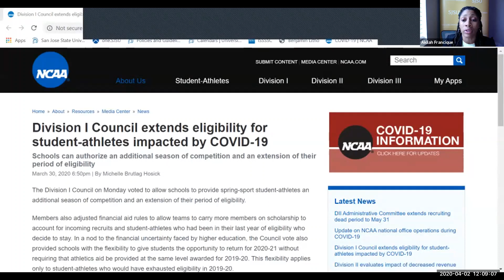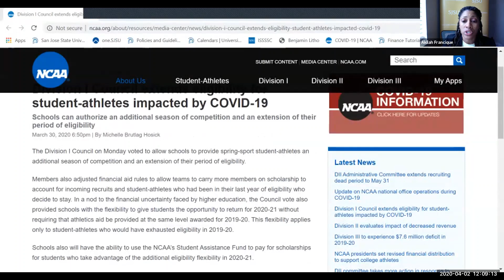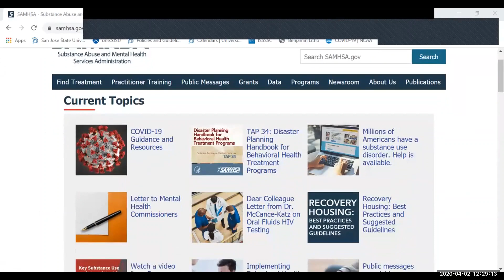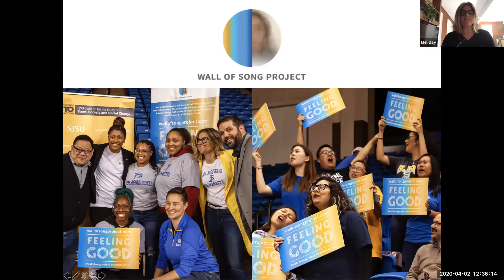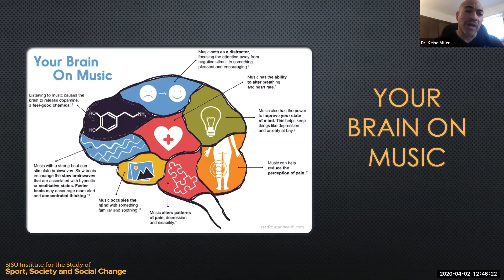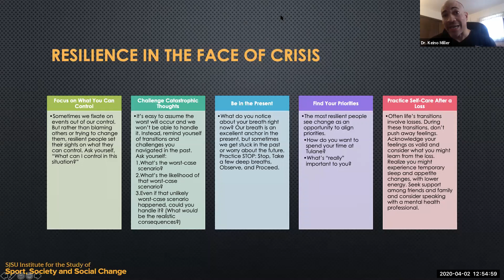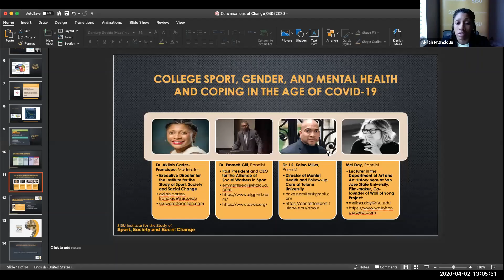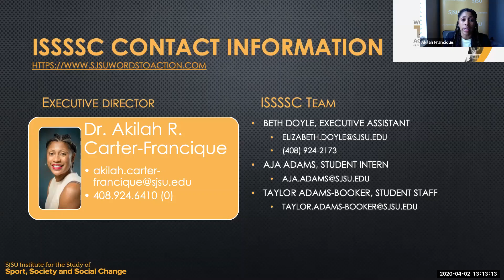2020.04.02 - College Sport Gender and Mental Health Webinar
The recent pandemic of COVID-19 is affecting all parts of society to include Sport. The Institute for the Study of Sport, Society and Social Change (ISSSSC) is dedicated to "research, analysis and education at the intersection of sport and society." This sport conversation series will discuss the current state of athletes and the groups and organizations that support them locally and globally. Join ISSSSC Executive Director, Dr. Akilah Carter-Francique, for thoughtful discussion and resources.

Guest Speakers:
Dr. Emmett Gill  - Past President and CEO for the Alliance of Social Workers in Sport
Dr. I.S. Keino Miller - Director of Mental Health and Follow-up Care at Tulane University
Mel Day - Art Lecturer at San Jose State University, Film-maker, Co-founder of Wall of Song Project